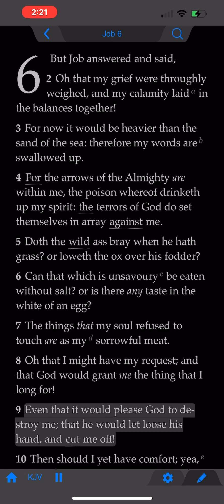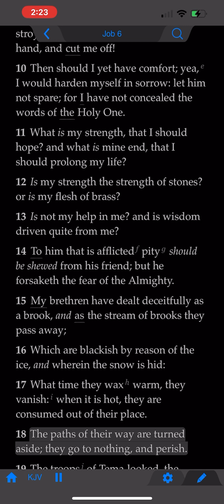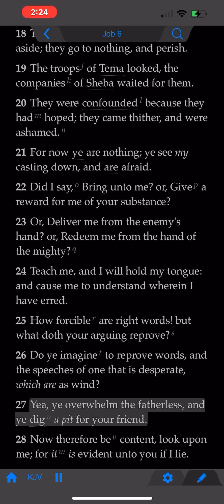The Book of Job: Chapter 6 (KJV)